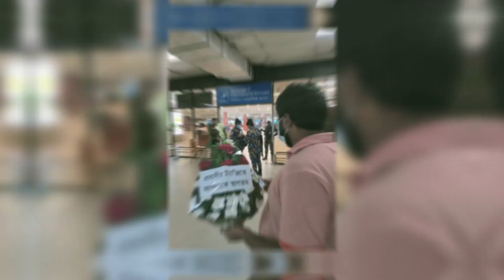বিমানবন্দরে দুবাই প্রবাসিকে হাতেনাতে ধরলো এপিবিএন | APBN | Dhaka Airport | Probash Time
- Team Probash